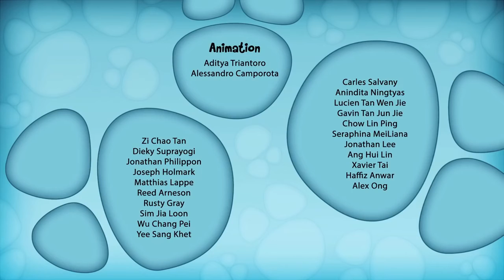Oddbods Cartoons: Oddbods Episodios completos Nueva compilación 17 | Dibujos animados divertidos